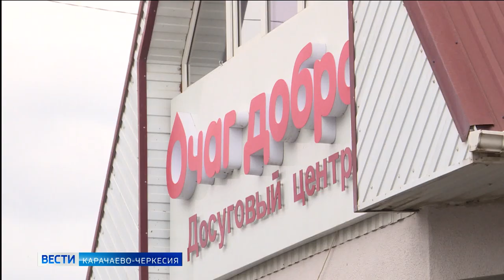Благотворительная организация "Очаг добра" организовала в Черкесске коллективный ифтар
Коллективный ифтар состоялся в Черкесске усилиями благотворительной организации "Очаг добра". В массовом разговении и коллективной молитве участвовали все желающие, для кого месяц Рамазан не просто дата в календаре, а особое состояние души и тела. Верующие собрались не только насладиться долгожданным ужином, но и пожелать друг другу самого главного: чтобы их молитвы и пост были услышаны и приняты Всевышним